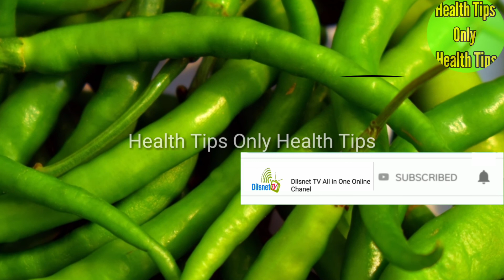Green chilies are best for the eyes | Health Tips Only Health Tips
പച്ചമുളകില്‍ ധാരാളം വിറ്റാമിന്‍ സി അടങ്ങിയിട്ടുണ്ട്. ഇത് കണ്ണുകളുടെ ആരോഗ്യത്തിന് വളരെ ഉത്തമമാണ്. അതുപോലെ ചര്‍മ്മത്തിന്റെ ആരോഗ്യവും തിളക്കവും വര്‍ദ്ധിപ്പിക്കാനും വിറ്റാമിന്‍ സി സഹായിക്കുന്നു. പച്ചമുളകില്‍ ധാരാളം നാരുകള്‍ അടങ്ങിയിരിക്കുന്നതിനാല്‍ അത് ദഹനം എളുപ്പമാക്കുകയും ചെയ്യും.